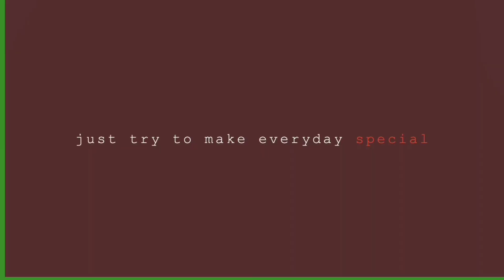AWANG AWA AKO SA VICTIM NAMIN HAHAHAHA / NAG AWAY KAMI KUNWARI NI CHEF 😂😂😂